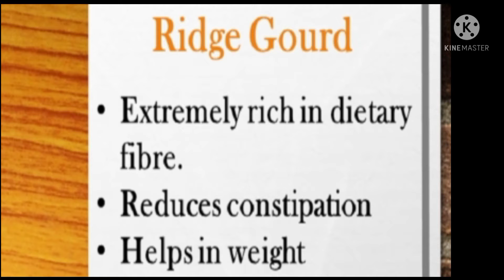Ridge Gourd Health Benefits !!Heere Kai !!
Healthy Ridge Gourd